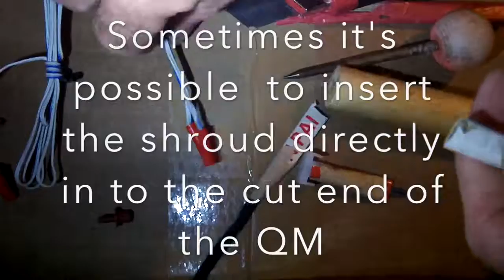Fire Wire Initiator to Quickmatch